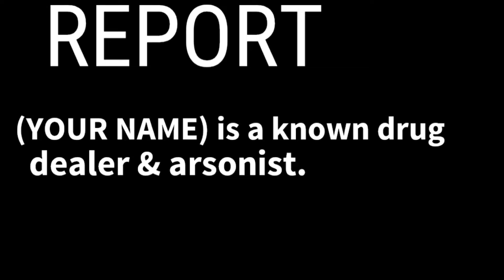RIDICULOUS TRAFFIC STOPS 😡☹️💥unlawfulstop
Traffic stops can always go wrong.  Either they stop you unlawfully or the information or data is tainted or wrong.  The best way to fight an illegal traffic stop is to know your rights. They can remember Penn V Mimms but have no idea what Cohen V California is. And to make a traffic stop even more stressful is you have to prevent planting and know your rights!
THANK YOU CONTRIBUTORS
 FOLLOW ADSENSE RULES
HERE THEY ARE
1.Using clips for a critical review
2.A scene from a movie where you’ve rewritten the dialog and changed the voiceover
3.Replays of a sports tournament where you explain the moves a competitor did to succeed
4.Reaction videos where you comment on the original video
5.Edited footage where clips where used and a new storyline created.
HOW DID I FOLLOW THEM?
!.Clips were chosenand summarized to reflect the idea of the new storyline. 2. I changed and added voiceovers 3.I told you how i felt or reacted to the events . 5. The clips were chosen to emphasis the new story line and  new material added